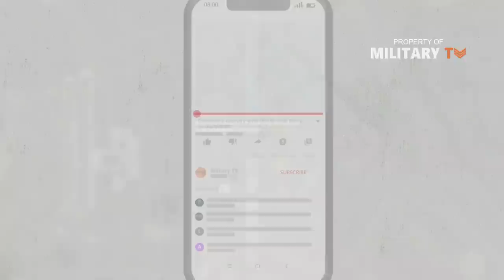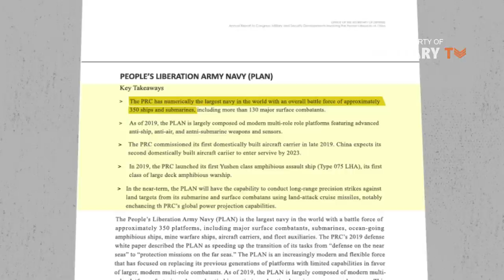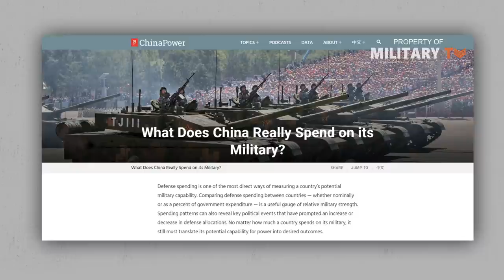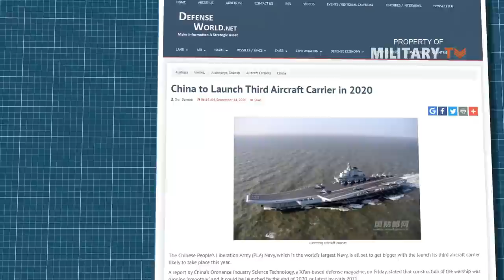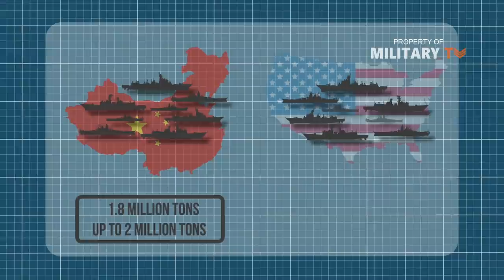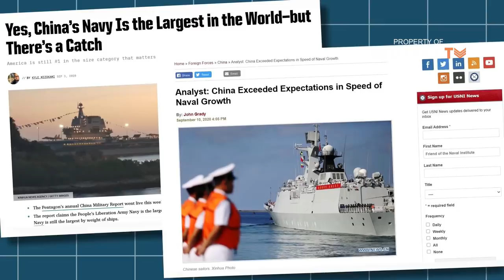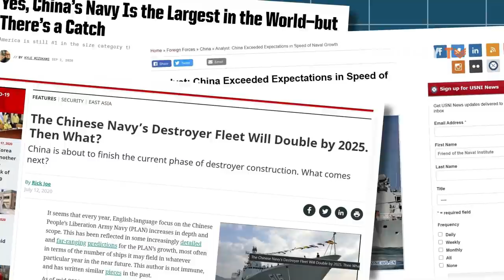China's Navy is the Largest in the World 2022 - Chinese Navy 2022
China's Navy is the Largest in the World - The chinese navy is already the largest in the world with more than 350 ships, including a fast-growing fleet of destroyers, carriers and submarines. This reality continues to raise concern and make an impression upon Pentagon and Navy weapons developers. According to the Pentagon, the People’s Liberation Army Navy (PLAN) has 350 battle force ships, as opposed to the U.S. Navy's 293 ships. While the U.S. Navy is far larger by tonnage, that advantage could be erased given China’s frantic shipbuilding schedule.